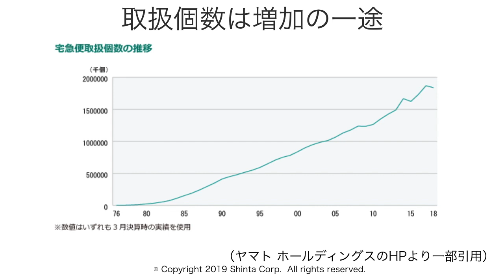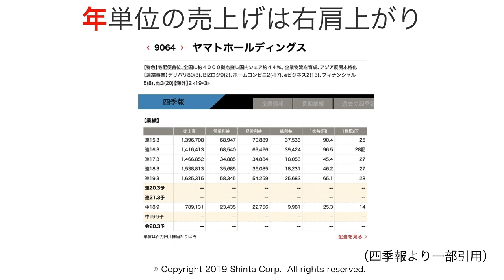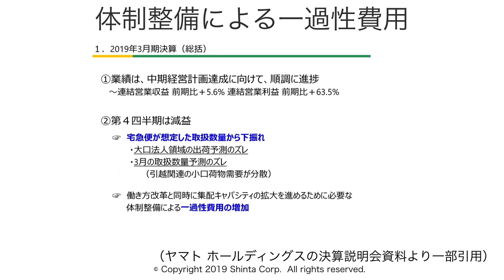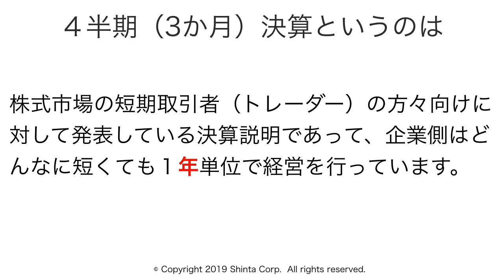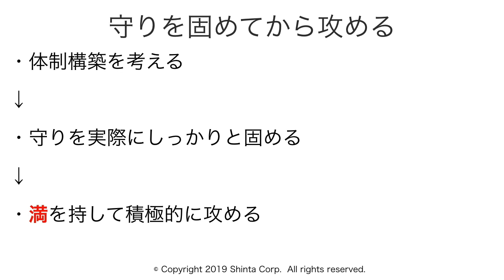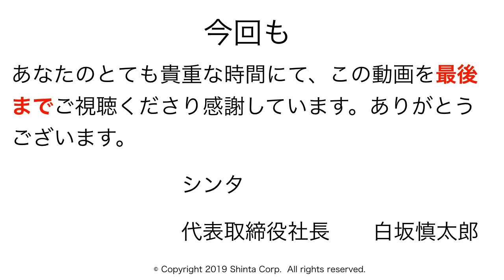ヤマトHD（ヤマト運輸）の業績が低迷！？60億円の赤字に